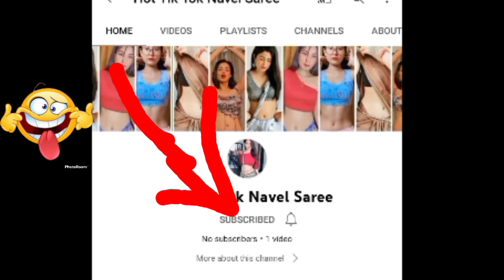Hot girls adult Instagram Reels | sexy instagram reels video | Hot Saree Reels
@Hot Tik Tok Navel Saree

Your Queries-
Hot girls adult Instagram Reels
instagram reels
hot reels
sexy reels
hot sexy reels
hot insta reels
instagram adult reels
instagram hot reels
hot girls reels
instagram 18+ reels
sexy girls reels
insta reels
reels hot
hot reels insta
insta hot reels
reels instagram
adult instagram reels
adult reels
new hot instagram reels
trending hot reels
hot reels videos
sassy poonam hot
hot roast reels
neha singh hot reels video
sofia ansari hot reels
sofia ansari
instagram ban video
hot instagram reels
sofia ansari instagram
sexy instagram reels
instagram hot girls reels 18+
sexy instagram reels video
instagram hot girls reels
18+ instagram reels
sassy poonam new reels shorts
sexy girl instagram reels video
instagram sexy video
instagram sexy reels
instagram hot girls video
best instagram reels video status
beauty khan anushka sen jasneet kaur sofia ansari new hot reel video
trending instagram hot reels